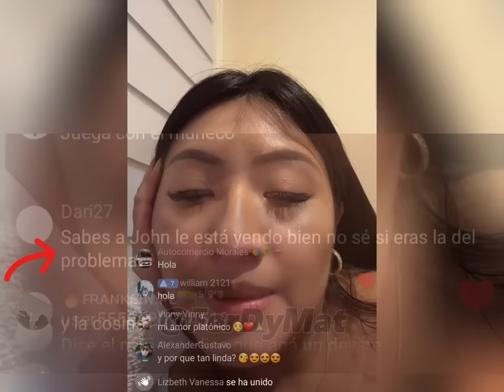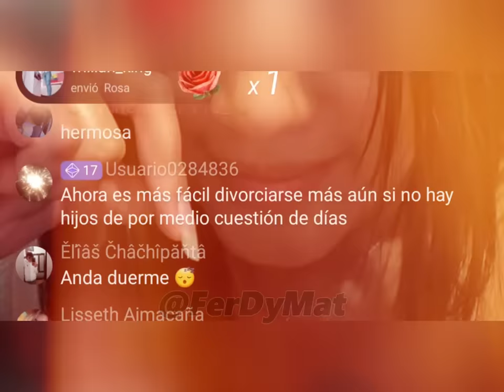NO LE DA EL DIVORCIO A JOHN VALVERDE | ELY GUAMINGA NO OLVIDA EL TEMA